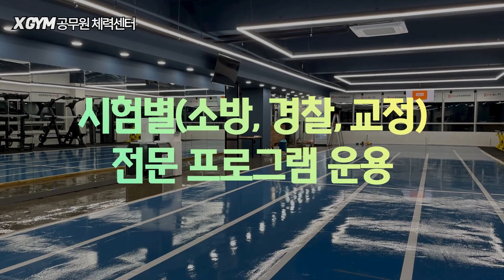대전공무원학원_22년 공무원 체력시험은 우리에게 맡겨라!! 가장 빠른 합격의 길 X-GYM 공무원 체력센터가 책임집니다!_제일고시학원 본점(충남대)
대전 소방/경찰/교정직 공무원 체력시험 전문!! 제일고시학원 본점(충남대)과 함께하는 X-GYM 공무원 체력센터 소개 영상입니다.